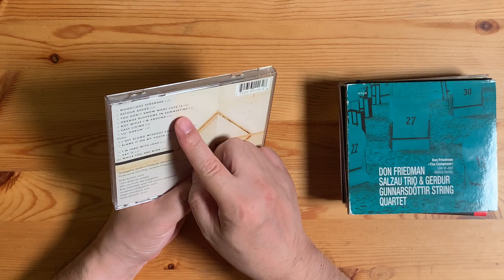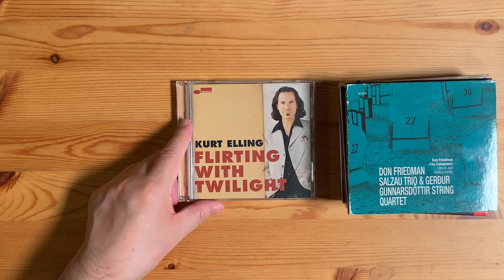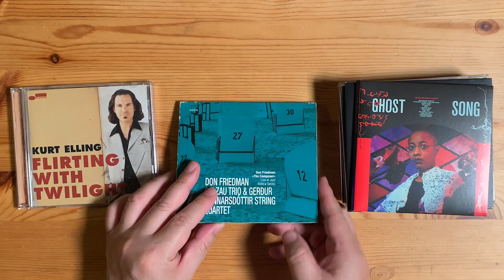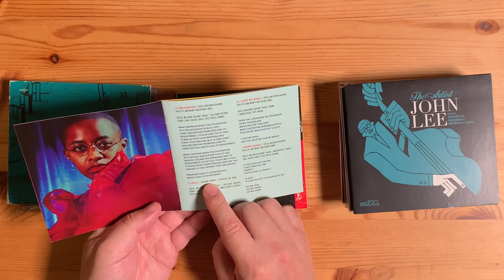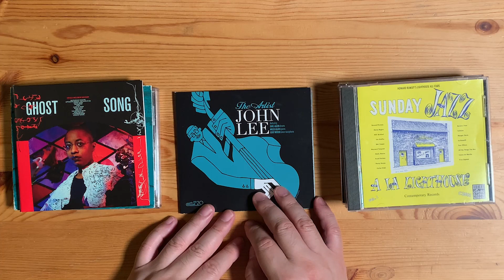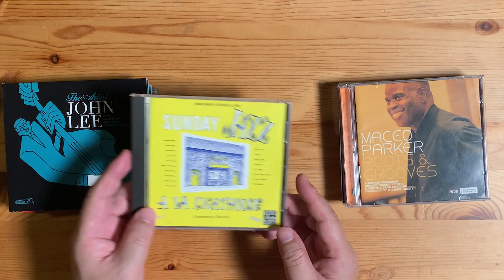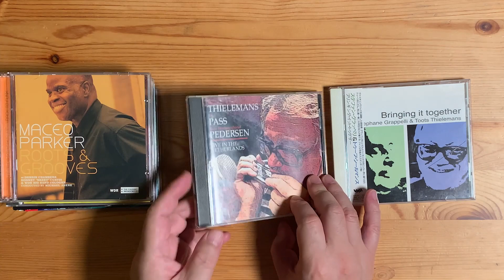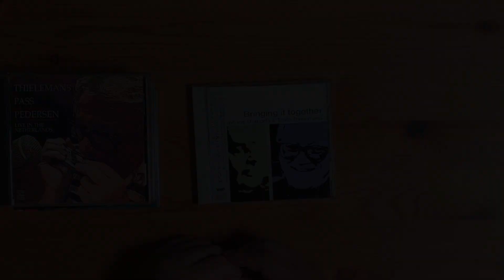8월 28, 29일 재즈수첩: 여름이 갑니다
시간이 흐르고 계절이 바뀌는 것만큼 자연스러운 일도 없는데 그 뜨거웠던 여름이 갈 때면 우리는 매번 기이한 기분이 들고는 합니다. 어쨌든 아침 저녁으로 불던 선선한 바람이 이번 주말에는 한 낮에도 느껴졌습니다. 올해 마지막 여름의 뒷모습을 보면서 재즈 수첩과 좋은 주말 밤을 보내시기 바랍니다. 세실 맥로린 살반트의 새 음반, 신예 베이스 주자 존 리의 음악도 준비되어 있습니다. KBS 클래식 FM에서 뵙겠습니다.